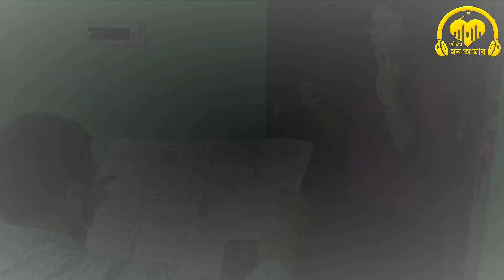Suntei hobe ft.BTS / RadioMonAmar /RJ SRIJA ,RJ ANINDIOTA,RJ INDRANIL,RJ BIBEK,RJ SHILPA ,RJ SAMAPTI